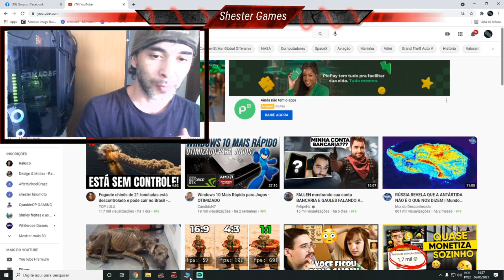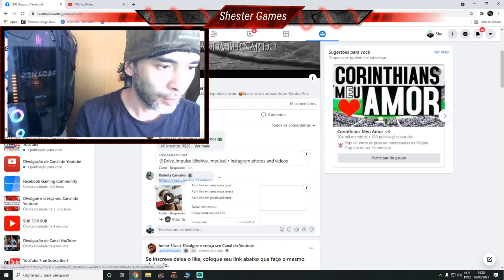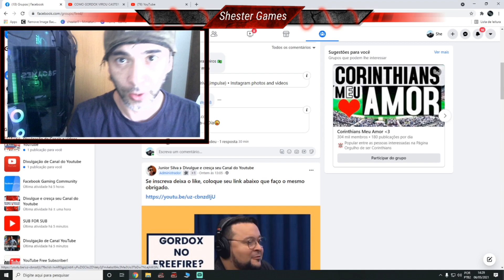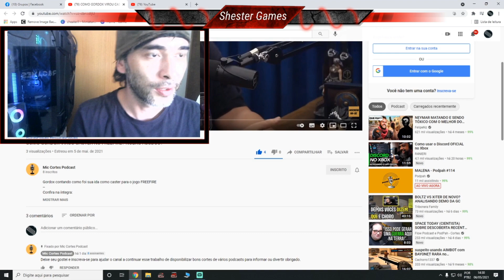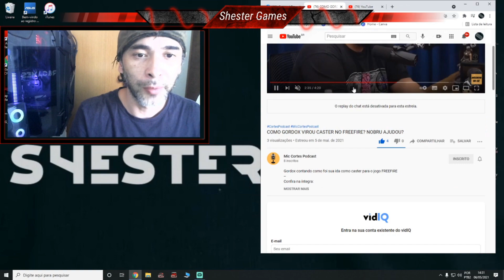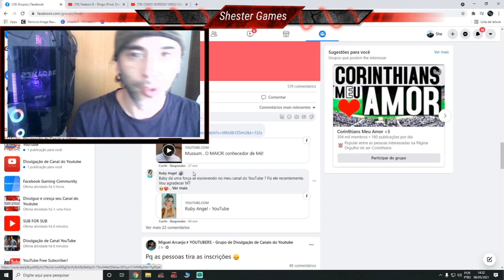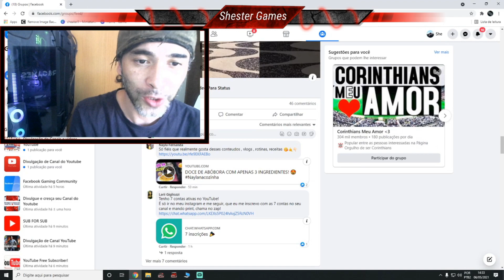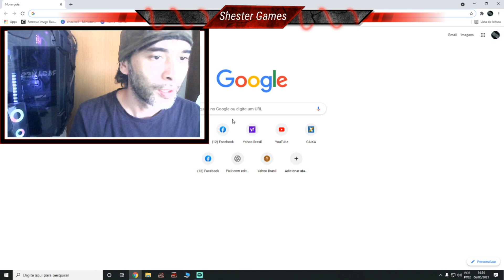Troca de inscritos, estâo se desinscrevendo do seu canal??? Veja esse video agora!!!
Cansado de se inscrever em canais na troca e perder seus inscritos!?
Assista a esse video!!!
Troca de inscritos no facebook.